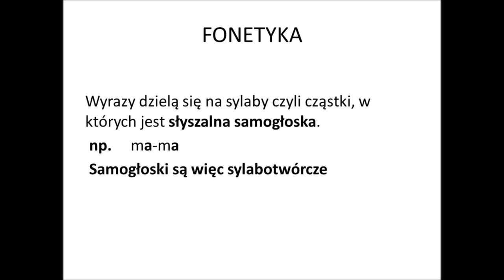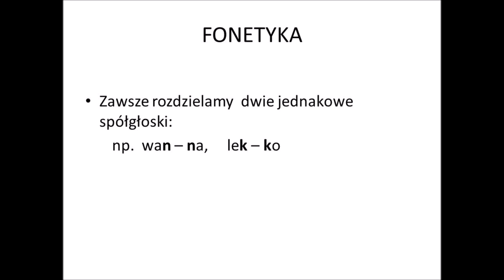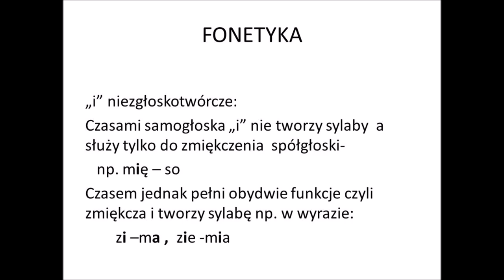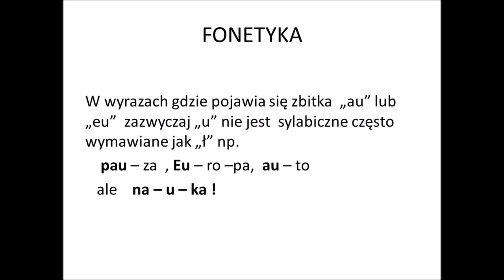Fonetyka część 7 - Sylaba